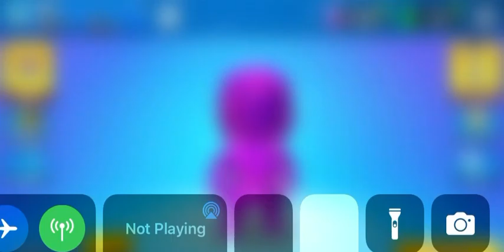Stumble guys spins (WATCH TO END I SPIN SOMETHING CRAZY)